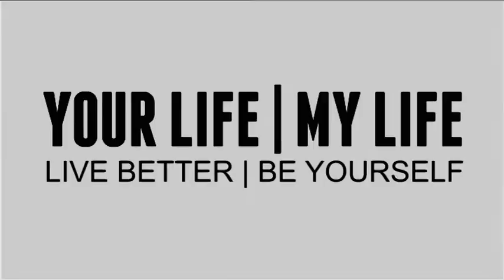Finding Myself And Becoming Who I Want to Be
Who am I? What makes me different? How to find Yourself or Identify Yourself. Sometimes it is a lifelong process of self-discovery. Constantly getting lost and being forced to redefine yourself.

If you found value in this video and would like to help my channel grow, you can help out by sharing any of my videos on your favorite social media sites. Without your help I will not gain popularity and momentum. Every Share Helps!

If you would like my advice for your personal issue, please leave a comment or send me a personal message. Remember, I am just a random young guy. Think of me as a friend that cares rather than a professional. By the way, I will give you my opinion, which may or may not be what you want to hear. Sometimes I will encourage you to keep doing something that I agree with and other times I may give a harsh opinion that you don't agree with. Remember to not value my opinion and thoughts over anyone else's. Be sure to do whatever feels right to you. The purpose of sharing your problems or your story with me is to help other people in their lives.

Would you like to buy any of my products?